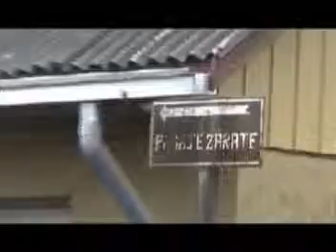Resumen informativo 28 de Mayo